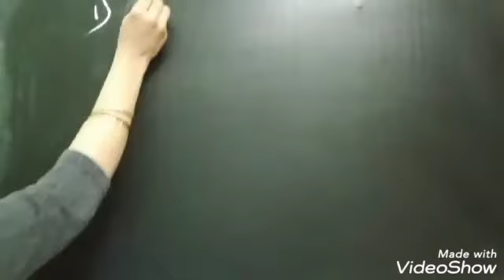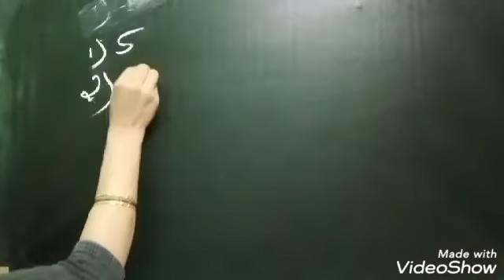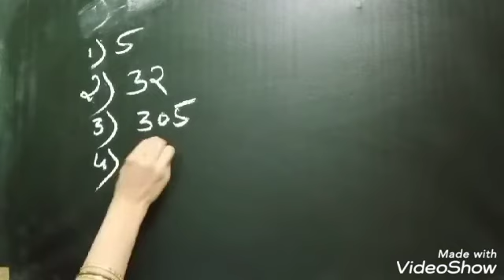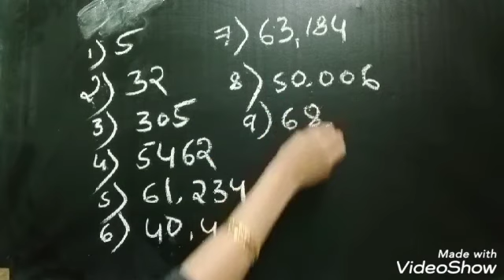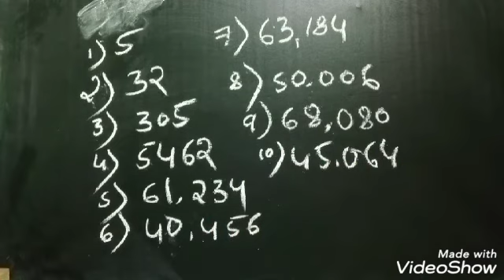5th Maths 3. 12/8/2020